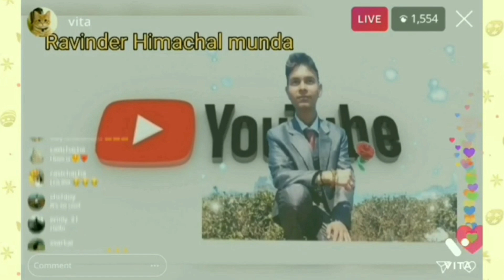mami or mummy ko pura palampuar guma diya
Tha channel

                   Jamwal4821

 Ravinder Himachali munda